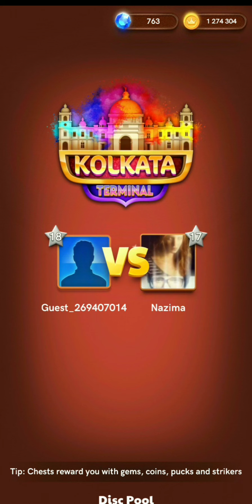Break To Finished Carrom Disc Pool | Kolkata Terminal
Carrom Disc Pool New Update Kolkata Terminal |
Awesome Table Kolkata Terminal |
Break To Finished Carrom Disc Pool In Kolkata Terminal |